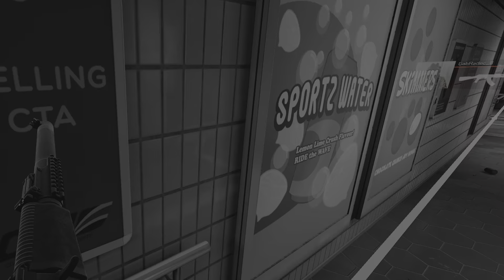PAVLOV VR - Operation Metro at home